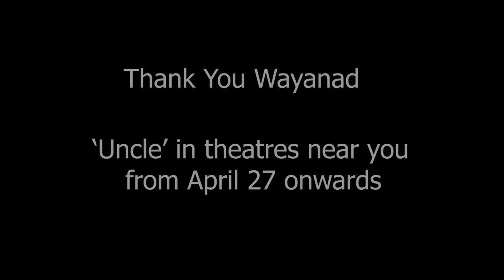Wayanad Welcomes Megastar Mammootty | Uncle Movie | Joy Mathew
Wayanad witnesses Megastar Mammootty in action on the sets of 'Uncle' directed by Girish Damodar, written by Joy Mathew, cinematography by Alagappan and produced by Joy Mathew and Sajai Sebastian.